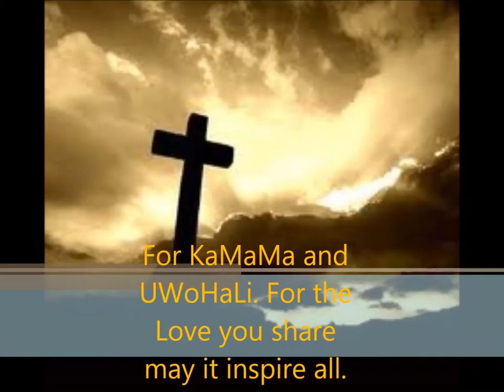God gave me you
Blake Shelton God Gave Me You.